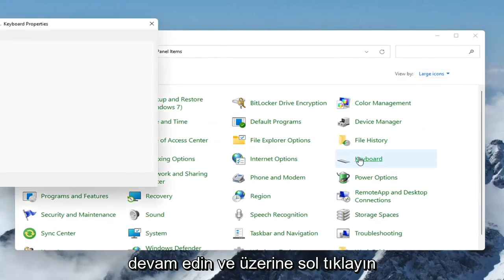Klavye Dili Değiştirme Windows 11 [öğretici]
Windows 11'de Klavye Dili Nasıl Değiştirilir.

Windows işletim sisteminde iki veya daha fazla dil için klavye düzenini etkinleştirdikten sonra, farklı klavye düzenleri kullanan diller arasında geçiş yapmak için Dil çubuğunu kullanabilirsiniz.

Bu öğreticide ele alınan sorunlar:
klavye düzeni pencerelerini değiştir 11
klavye dilini değiştir
Windows 11 klavye düzenini değiştir
klavye düzeni windows 11
klavye dili pencereleri ekle 11
Windows klavye düzenini değiştirir
Windows 11 klavye dili ekleme
windows 11 klavye dilini değiştir
windows 11 klavye dili
klavye ayarlarını değiştir windows 11
klavye ayarı windows 11
klavye düzeni pencereleri ekle 11
Windows 11'de klavye ayarları